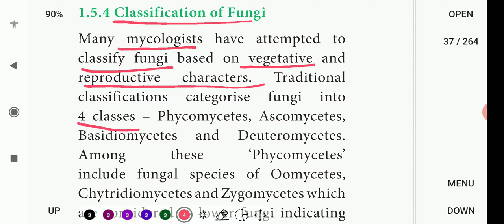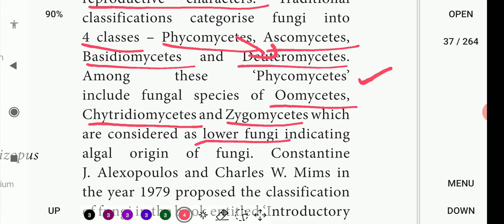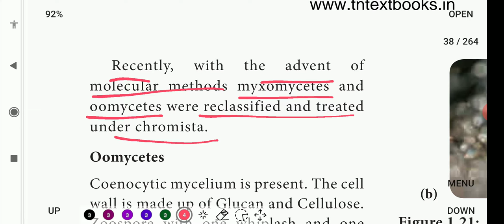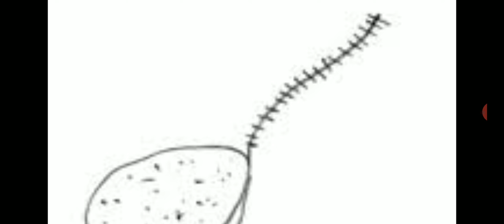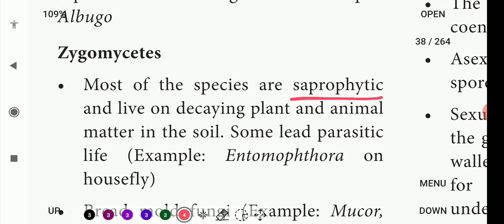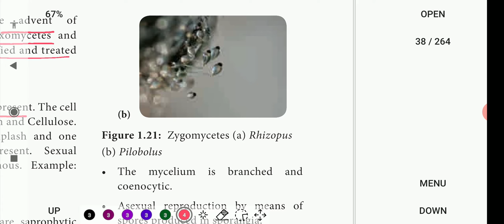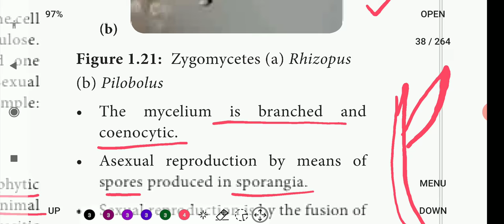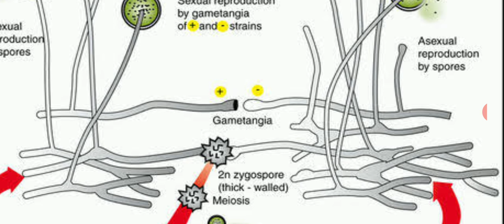Classification of Fungi - Oomycetes, Zygomycetes | 11th Bio-Botany | Diversity of living world